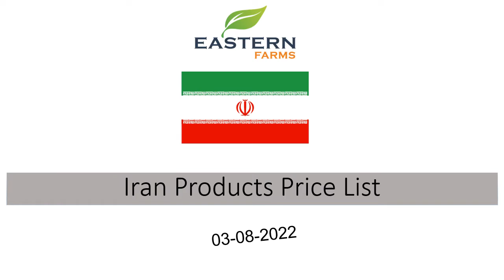IRAN | AL AWEER MARKET DUBAI WHOLESALE PRICE 03-08-2022. FRUITS & VEGETABLES